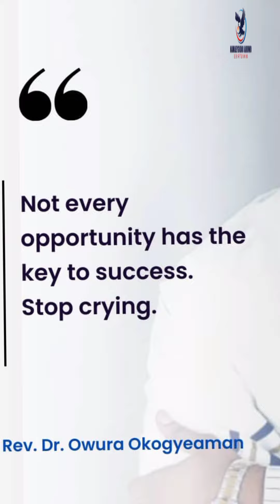My Destiny by Rev Dr Owura Okogyeaman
A powerful inspirational message that will change your tomorrow positively by Rev Dr Agyemang Osei Kuffour